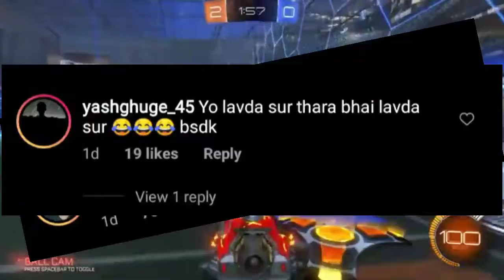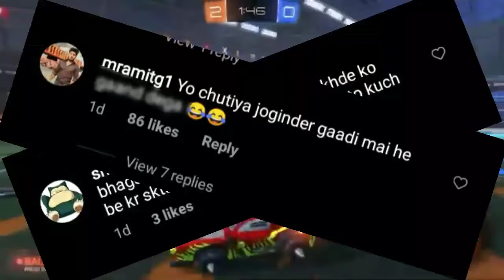THARA BHAI JOGINDER VS CHAPRY YOUTUBERS 😡 || BIG REPLY